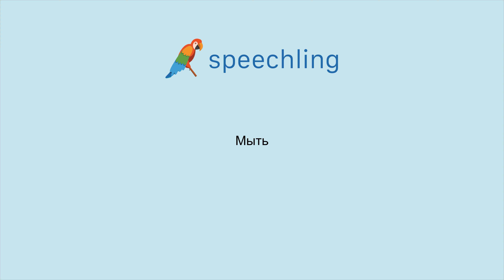How to say "Wash" in Russian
Male Voice:
Мыть

Female Voice:
Мыть

Male Voice Translation:
Wash

Female Voice Translation:
Wash